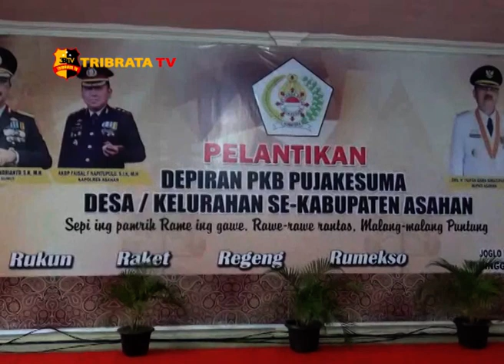HUJAN DERAS SAMBUT KEDATANGAN KAPOLDASU DI ASAHAN